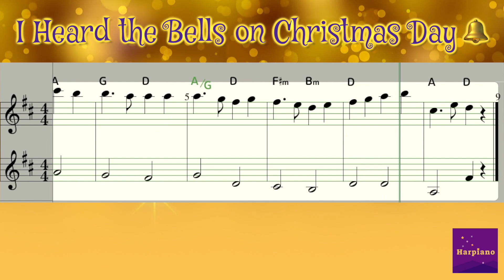크리스마스 캐롤 🔔] I Heard the Bells on Christmas Day 쉬운 악보 벨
크리스마스 캐롤 🔔] I Heard the Bells on Christmas Day 악보 - inst. Bell with Chords | Christmas Carol 멜로디, 코드, 간단한 왼손으로 쉽게 편곡되고 벨소리로 연주된  I Heard the Bells on Christmas Day 악보입니다.
지독히 길게 가는 코로나로 지치지만, 이 작은 종소리가 들으시는 분 마음에 따뜻하게 울려퍼지기를 바랍니다.
✅ 고전 크리스마스 캐롤 모음집 1 (A to I, 17곡) 악보
✅ 고전 크리스마스 캐롤 모음집 2 (J to W, 17곡) 악보